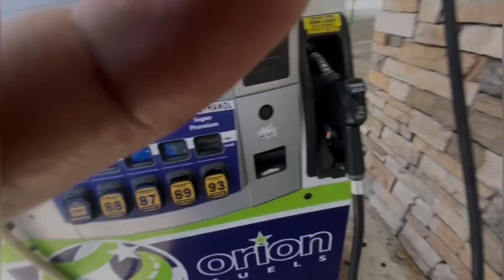Putting E85🌽 IN THE G37 sedan without Tune| BAD IDEA⁉️